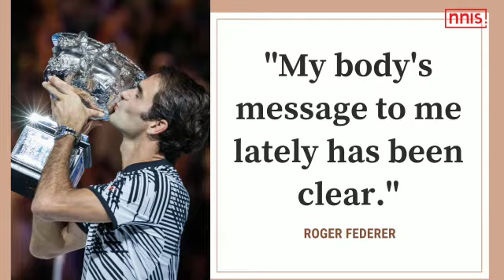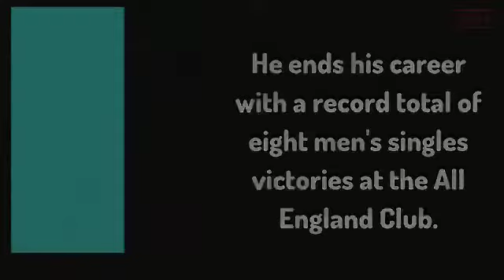Roger Federer Announces His Retirement From Tennis After The Laver Cup